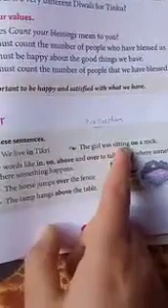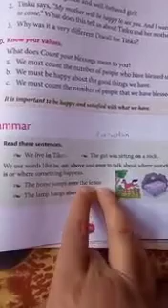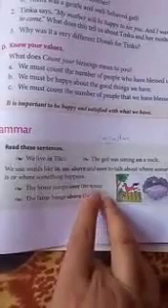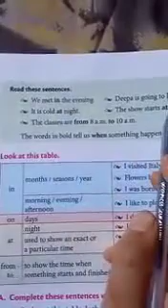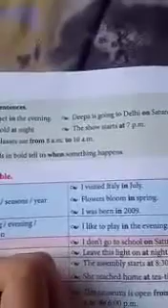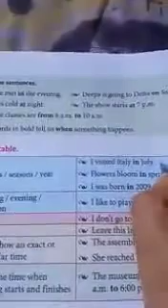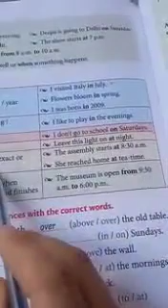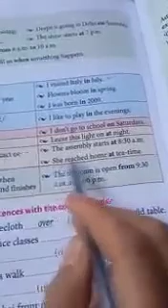Class 3rd English Grammar p no 93 Preposition